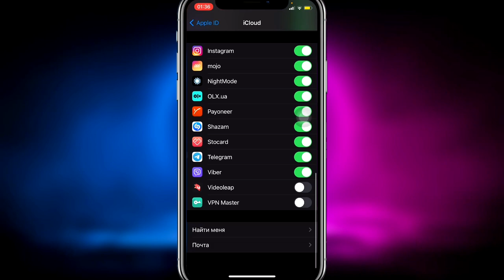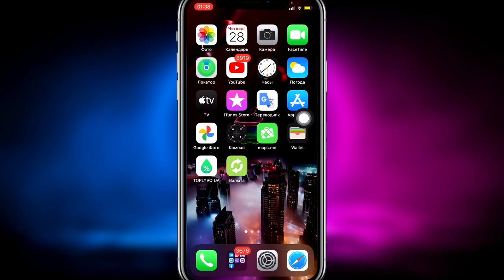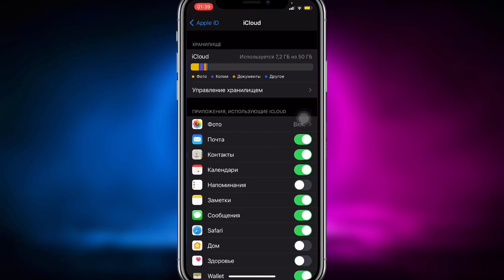Как ПРАВИЛЬНО использовать iCloud хранилище? Настройка iCloud для iPhone/iPad ​⁠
Как правильно использовать iCloud хранилище?
Настройка iCloud хранилища для iPhone
Настройка iCloud хранилища для iPad
Полное описание по iCloud для iOS
Что такое хранилище iCloud?